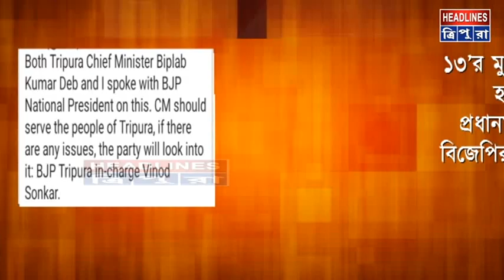BreakingnewsHeadlinestripuralive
Breakingnews
Headlinestripuralive